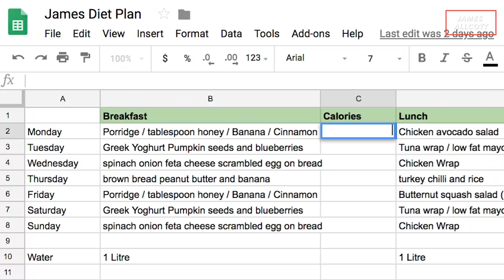SIGNING FOR XO FC FOR THE WEMBLEY CUP 2018!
Can't believe it! The EE Wembley Cup 2018! It's going to be tough, Spencer FC's Hashtag United, The F2 and Cal Freezy's Rebel FC are good to go so I better sort myself out to try and get in the XO FC side.